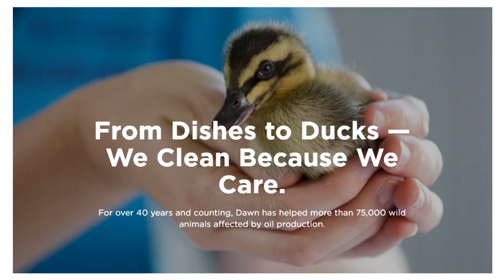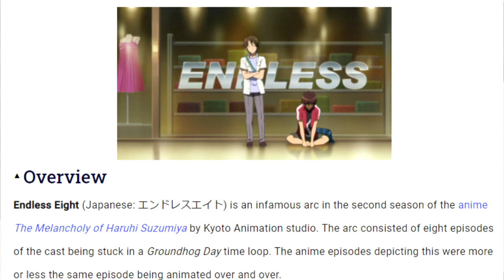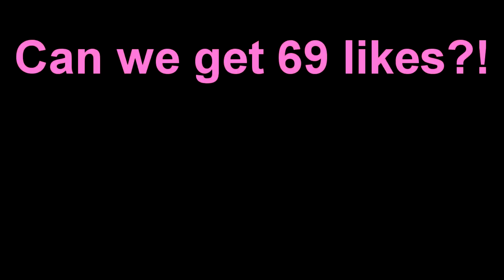ONLY ANIME CHALLENGE (Minecraft Build Battle)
The DawnSavesWildlife is here! The best 3 clips each week will win Alienware PCs!